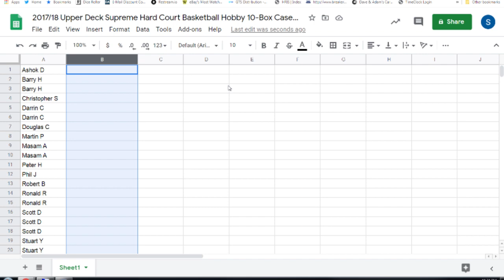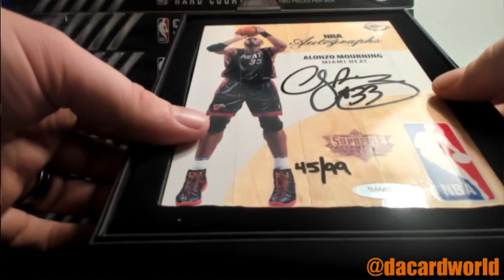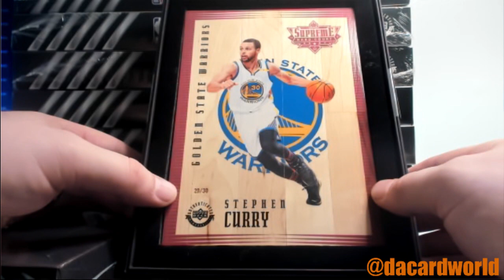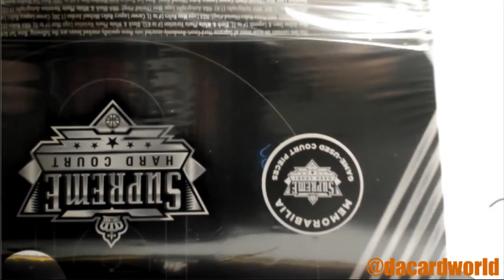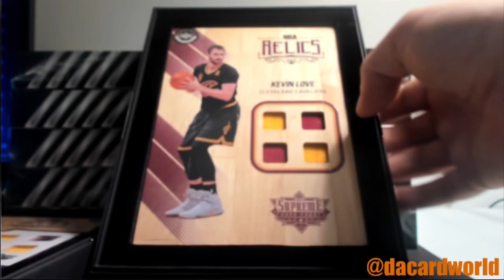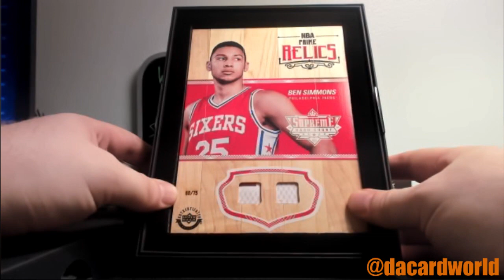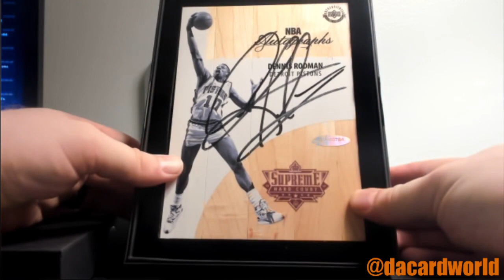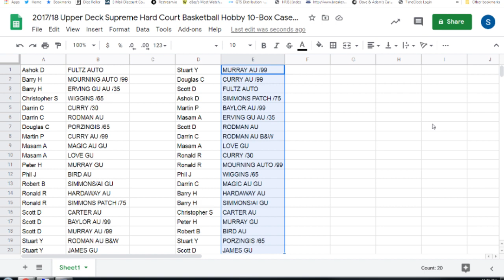17/18 Upper Deck Supreme Hard Court Basketball Hobby 10-Box Case- DACW Live 20 Spot Rndm Hit Brk #9